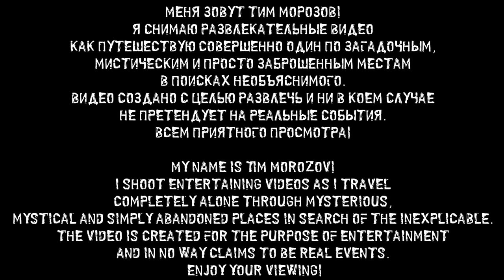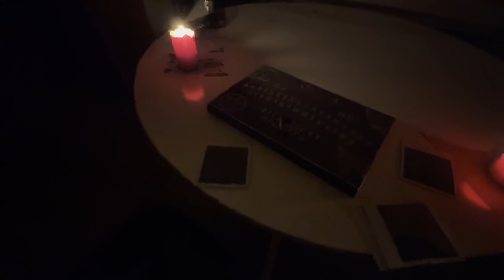КУПИЛ ДОМ С ПРИВИДЕНИЯМИ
Купил дом с привидениями. Очень сильная паранормальная активность.